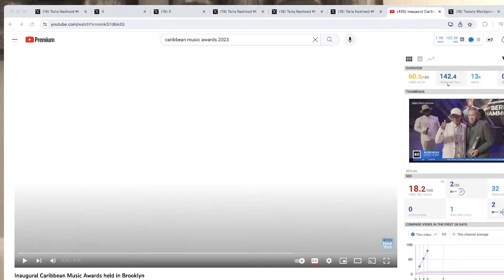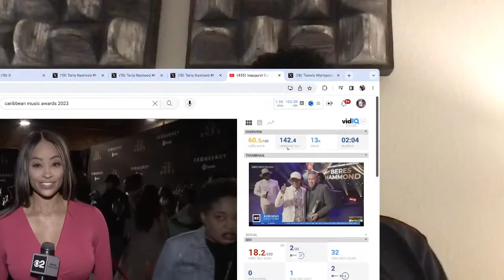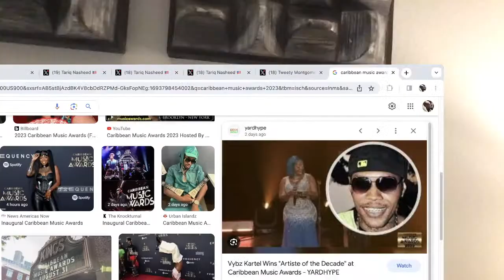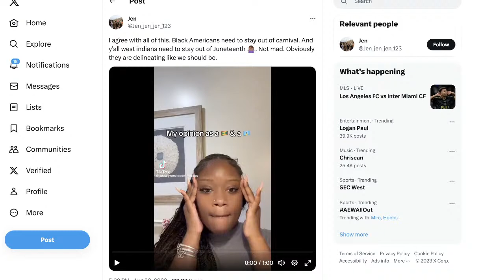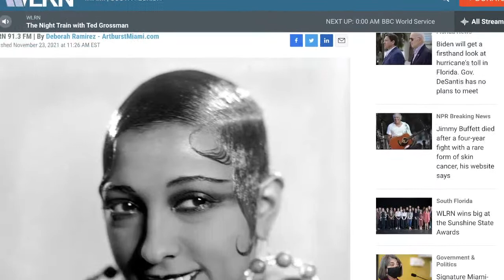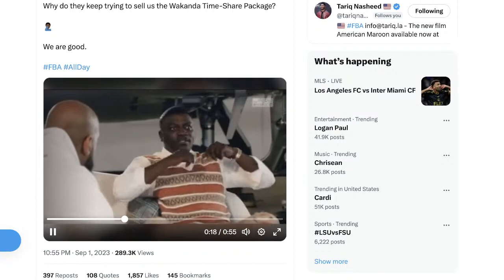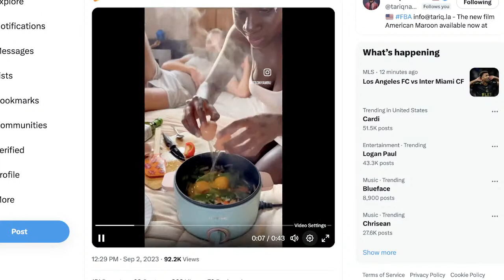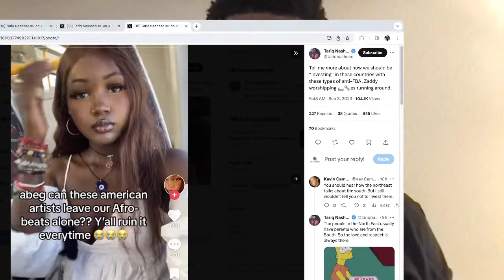Tariq Nasheed Gives Props to the Caribbean Music Awards